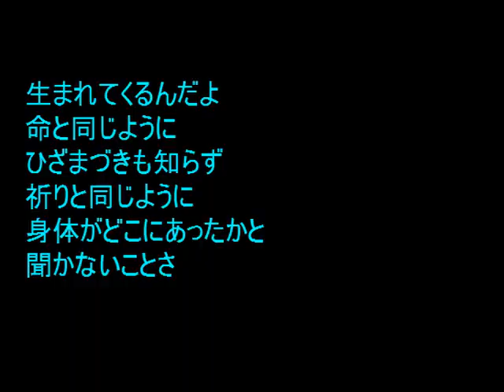No.1134「正調」 Aポエット オリジナル曲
音楽の世界でも、変わらないところと革新を迫られるところが絶えずあり旧態依然ということはないだろう・・・。